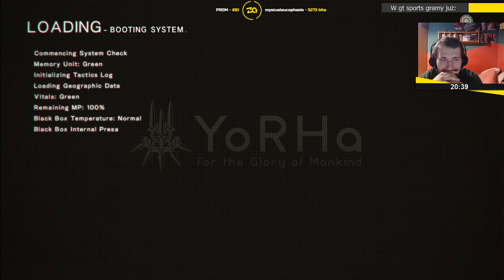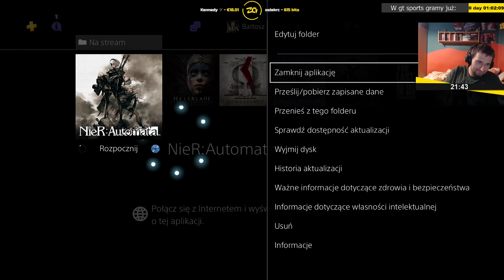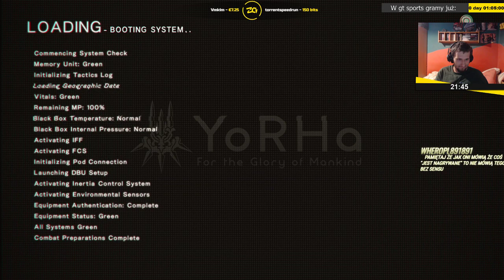NieR: Automata | Epizod 1/10